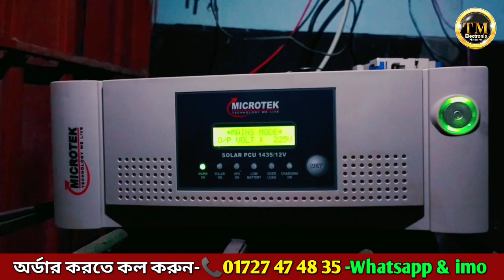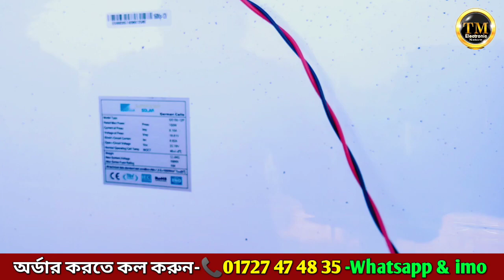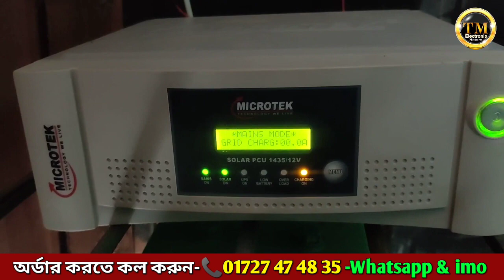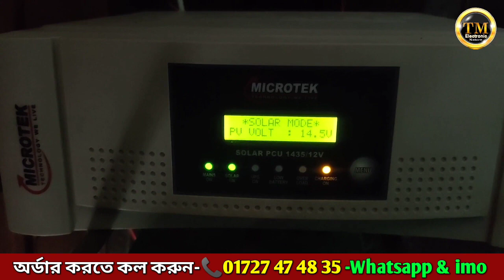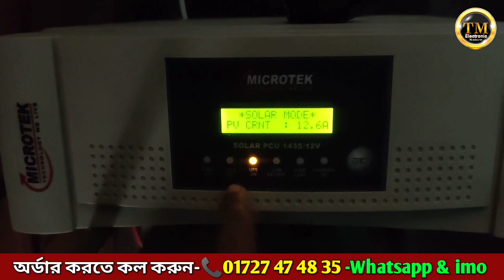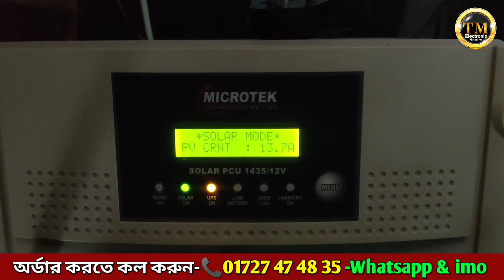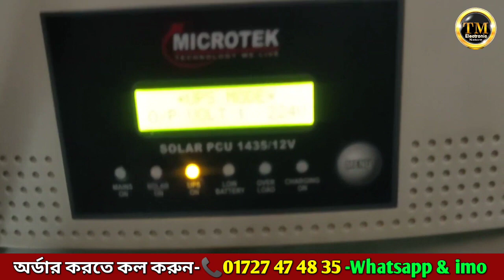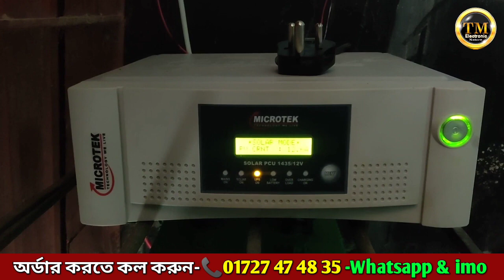২৫ বছর ফ্রি বিদ্যুৎ পেতে এককালিন ইনভেস্ট করুন,MICROTEK 1435 Solar IPS Installat,Tm Electronic Natore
২৫ বছর ফ্রি বিদ্যুৎ পেতে এককালিন ইনভেস্ট করুন।
2 টি সিলিং ফ্যান 7 (20Watt) টি লাইট এবং LED TV,Wifi Routar চলবে।

যা যা লাগবে:
সোলার 600 ওয়াট       30 হাজার টাকা
MICRO:1435 Solar IPS 15 হাজার টাকা
200 এমপিয়ার ব্যটারী  19 হাজার টাকা
সেটিং অন্যন্ন সামগ্রী 6 হাজার টাকা
মোট=80000/- আশি হাজার টাকা
টেকনিশিয়ান এবং পরিবহন
বিল যোগ হবে।
 কল করুন সকাল ৯ টা থেকে রাত্রী ৭ টা।✅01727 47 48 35

grid solar system connection diagram,off grid solar system for home,small solar power system,make solar power system,making a solar energy systems,diy solar inverter,diy solar inverter system,diy solar inverter installation,diy solar inverter circuit,diy solar inverter generator,diy activities,diy projects